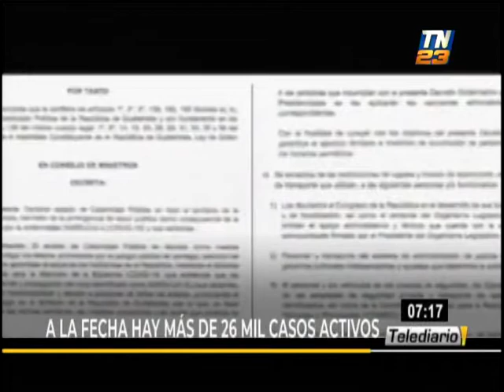Se cumplen dos años del primer caso de Covid-19 en Guatemala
El viernes 13 de marzo del 2020, el presidente de la República, Alejandro Giammattei comunicó a todos los guatemaltecos que se identificó el primer caso de Covid-19. De ahí, a la fecha se presentan más de 26 mil casos activos.